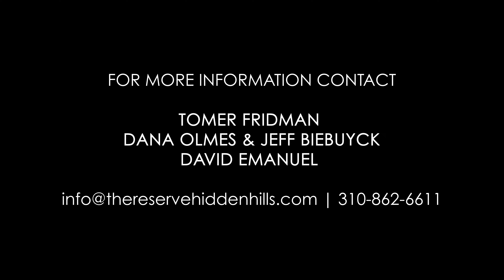The Reserve Hidden Hills, CA- 5727 Jed Smith Hidden Hills, CA 91302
5727 Jed Smith, Hidden Hills⁣⁣⁣
$14,495,000
8 Bed | 10 Bath⁣⁣⁣ | 13,460 SF⁣⁣ | 1.14 Acre Lot⁣⠀⁣⁣⁣⁣⁣⁣
Listed by David Emanuel, Tomer Fridman, Dana Olmes & Jeff Biebuyck,
Developed By: Legacy Estates LA
Architecture + Interior Design: ChaCol
Interiors: Sharon Taftian Interior Designs

Set upon 1.14 acres, this expansive, tree-lined Hidden Hills estate offers the finest elements that mold the lavish lifestyle experience of this Modern Napa Valley-style ranch home. Iconic & elegant exterior blends gracefully with the effortless style and sophisticated designed spaces. Take in California living from the open main level great room that features a gourmet chef's kitchen with a true walk-in refrigerator and automatic glass doors that flawlessly expand to the Resort-Style backyard. Top of the line amenities includes an elevator, laundry jet, purified water system, 4 kitchens, three laundry rooms, incredible wine cellar, wellness room, media room, and 6 car garage with carousel. The master suite encompasses approx 2,000 sq ft on the main floor with a kitchenette, oversized walk-in showers, 2 fireplaces, & an abundance of closet space. Outside, the zero-edge pool is surrounded by manicured landscaping, zen garden, mature trees, and state conservatory enveloping the area.